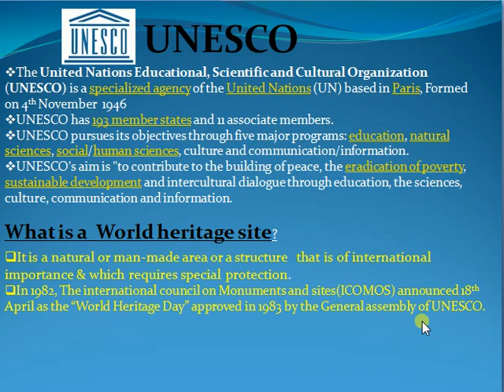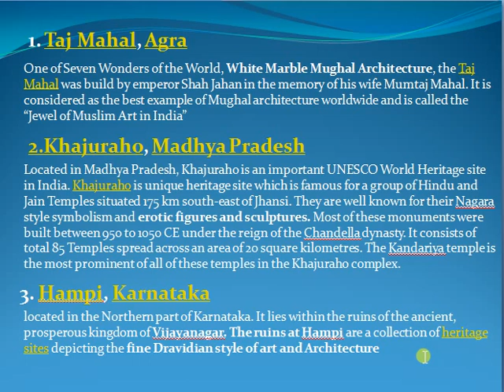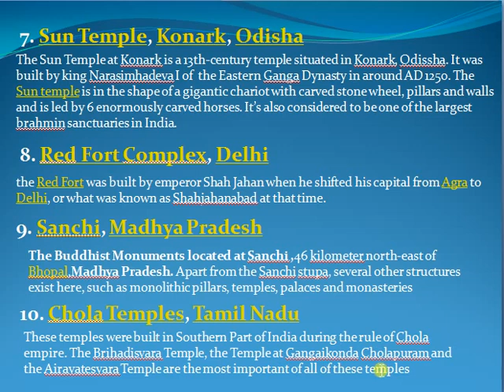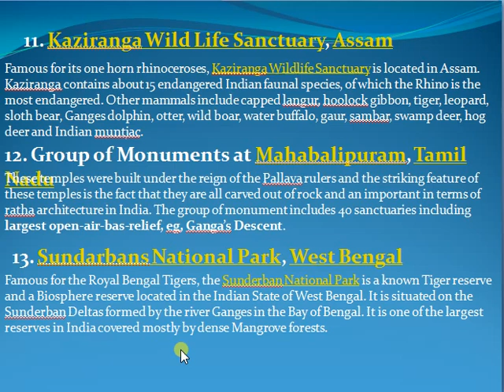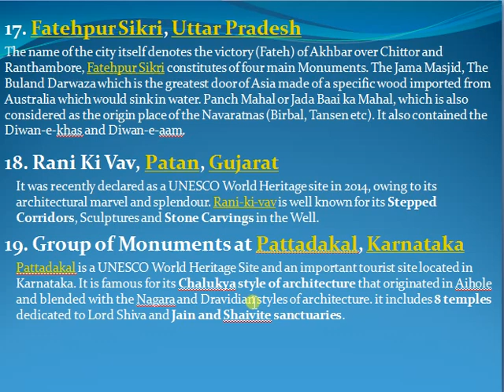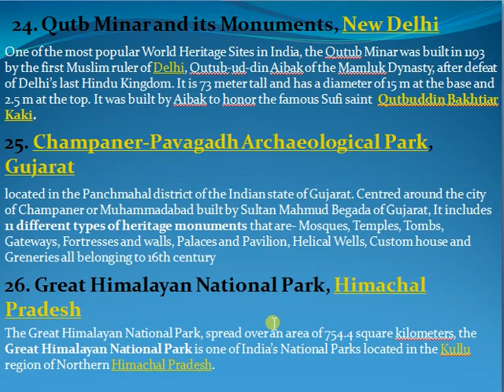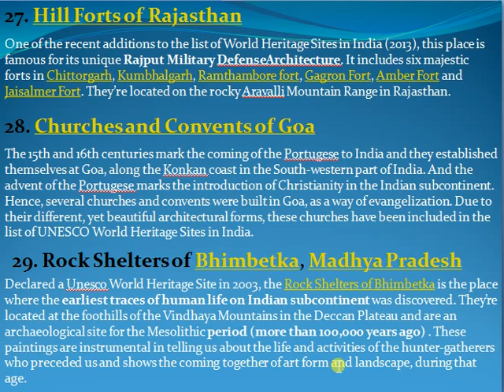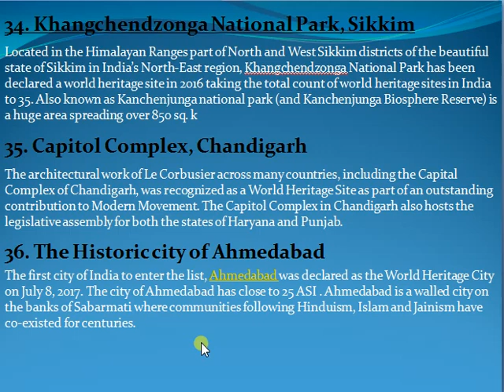UNESCO World Heritage sites In India | India gets 37th UNESCO WHS | BY Himanshi Raj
In this video you will get Complete information about the 36 UNESCO World Heritage sites in India..

BIRAJ IAS Youtube channel will bring more such videos.

(Himanshi Raj)